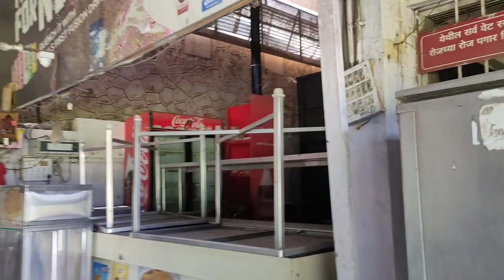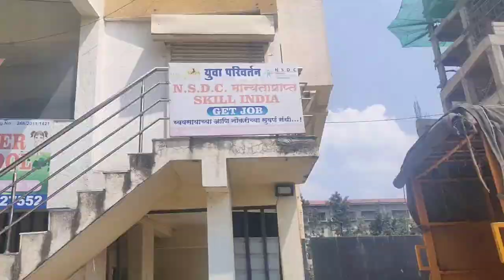My College Campus Tour In Lockdown 🔒||Sinhgad Academy of Engineering, Pune || Vlog-31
My college campus Tour ✈️||Sinhgad Academy of Engineering, Pune || Vlog-31

In this vlog I have explored my college campus. After lockdown it's looks like Jail 😅 Although  I love my college.
I miss lots of moments with my colleagues, friends and Teachers.

My college campus Tour in Lockdown
Sinhgad College Kondhwa
Sinhgad College after lockdown
College in lockdown
SAE pune
SIT pune
Sinhgad College campus Kondhwa (BK)
Sinhgad Academy of Engineering Pune information
Sinhgad institute of technology pune
Kashibai Navale college of pharmacy pune
SIBAR college
BBA college Kondhwa
Sinhgad MBA college Kondhwa (BK) pune
My college campus Tour
My college Tour after Lockdown
ENGINEERING colleges pune
Sinhgad College of engineering, Vadgaon Pune
Pune University College
Vlog-31
Journey With Jeet
Marathi Vlogger
Puneri vlogs
Pune college video